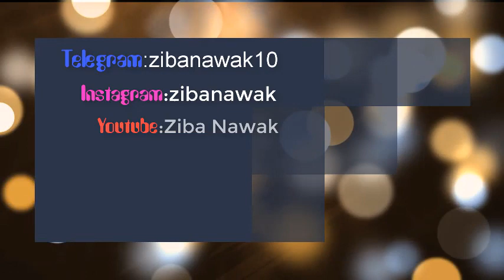دورهمی با اینگوی زنانه پوش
دورهمی با اینگوی زنانه پوش در خانه احمد به اتفاق زیبا و رضا و فوزیه
رواندرمانی گروهی در تلگرام با زیبا ناوک
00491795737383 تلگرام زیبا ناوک